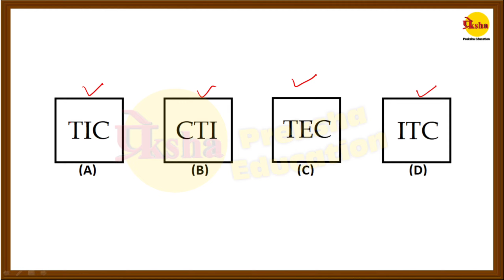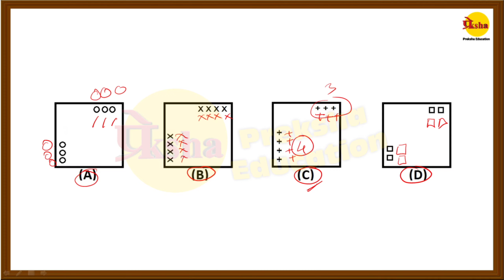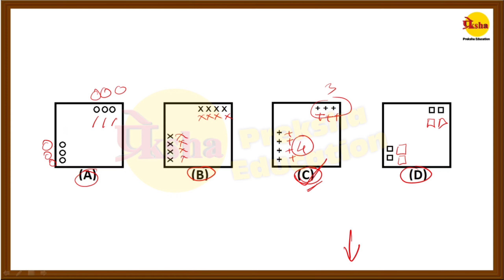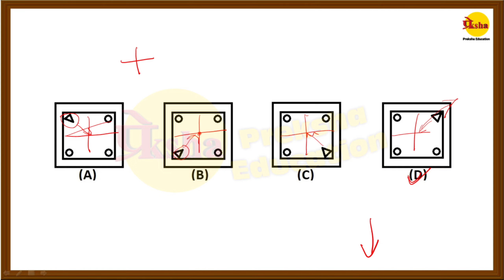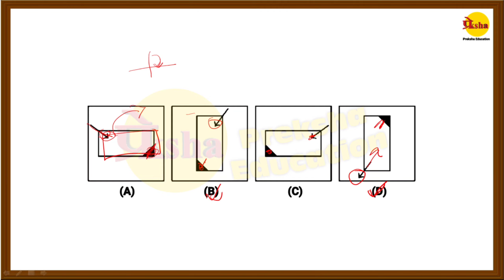নবোদয় বিগত বছরের প্রশ্ন 2021 | Class-VI |Odd-Man Out | Preksha Education | Navodaya Vidyalaya Bangla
নবোদয় বিগত বছরের প্রশ্ন এবং উত্তর 2021 Class-VI subject of Odd-Man Out  for Preksha Education on Jawahar Navodaya Vidyalaya Bangla

নবোদয় বিগত বছরের প্রশ্ন 2021 সম্পর্কে বিস্তারিত আলোচনা করা হয়েছে। বন্ধুরা ভিডিওটি দেখুন। ভিডিওটি ভালো লাগলে লাইক করুন শেয়ার করুন। আপনার  কোনো প্রশ্ন থাকলে  কমেন্ট বক্সে জানান।আমরা উত্তর দেওয়ার চেষ্টা করব।

ধন্যবাদ 🙏

1)Full 100 Marks 5 Pic Set PDF Download (Class-6th) -
2)Full 100 Marks 1 Pic Set PDF Download (Class-6th) -
3)Full 25 Marks 1 Pic Set Free Online (Class-6th) -
4)Full 25 Marks 1 Pic Set Free Online (Class-6th) -

নবোদয় বংলা বই ক্লাস 6th

নবোদয় ইংরাজি বই ক্লাস 6th

Mental Ability | মানসিক দক্ষতা |MAT Class 4| Mirror Image Class 1

Mental Ability | মানসিক দক্ষতা |MAT Class 5| Mirror Image Class 2

Mental Ability | মানসিক দক্ষতা |MAT Class 6| Mirror Image Class 3

Mental Ability | মানসিক দক্ষতা |MAT Class 7| Embedded Figure Class 1

                          👇অংক || Math👇

Math | অংক |MATH Class 1| বীজগণিত |Algebra Class 1

Math | অংক |MATH Class 2| বীজগণিত |Algebra Class 2

Math | অংক |MATH Class 3| বীজগণিত |Algebra Class 3

Math | অংক |MATH Class 4| শতকরা | Percentage  Class 1

আমাদের Preksha Education  YouTube channel-টি থেকে নবোদয় বিদ্যালয় প্রবেশিকা পরীক্ষার প্রস্তুতি, নবোদয় প্রবেশিকা পরিক্ষা রিলেটেড নিউজ জানতে পারবেন।

ধন্যবাদ 🙏

                       Preksha Education